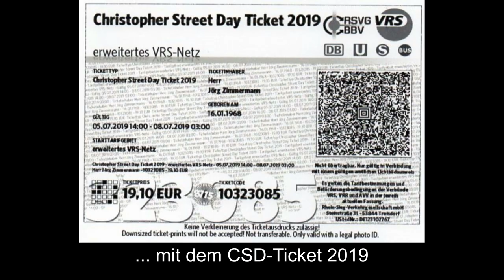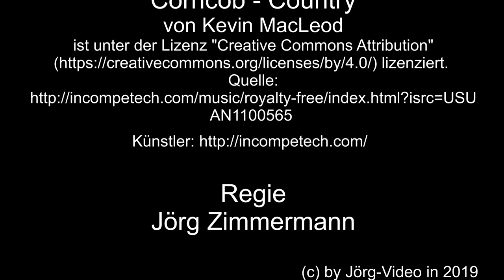Auf großer Tour den Natursteig Sieg entlang 13 – 1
In Alsdorf geht es lof. Gleich zum Anfang ist ein Alstom Coradia LINT 41, BR 648 zu sehen.
Weiter Stationen meiner Wanderung sind Betzdorf, Grünebach, Herkersdorf, der historische Kreuzweg und Druidenstein.

Magix Reiserouten Animation
Logo Natursteig Sieg aus Wikipedia.de

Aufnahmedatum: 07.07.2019